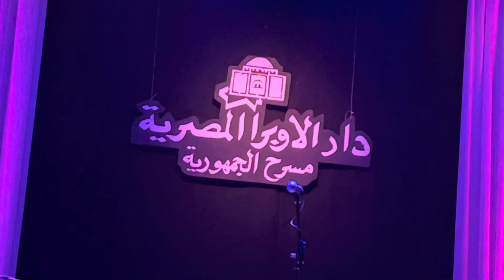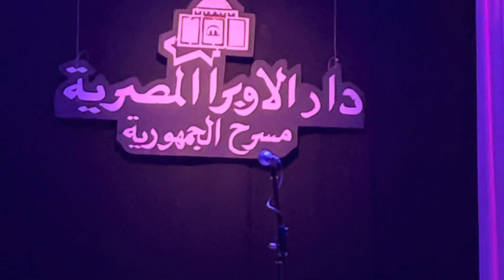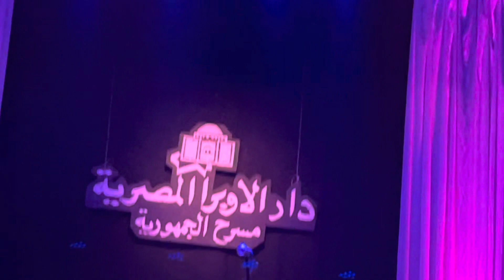ياواد ياتقيل - عزف صوليست البيانو كريم جوهر